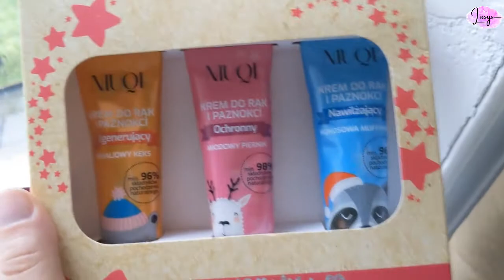Sztorm, brak prądu, prepersi ? Czyli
Na moim kanale znajdziecie filmiki związane z podróżami, vlogi, filmiki dotyczące pielęgnacji włosów kręconych. Dodatkowo pojawiają sie filmiki z ceiakawostkami, unboxingngi i trochę z zakresu beauty. Mam nadzieję że coś tutaj dla siebie znajdziecie ❤